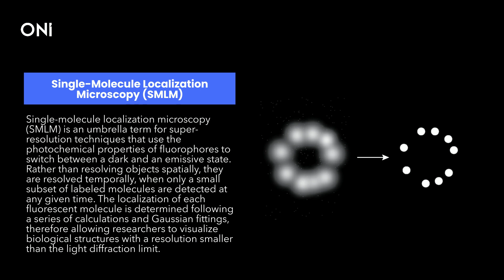What is Single-Molecule Localization Microscopy (SMLM)?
Single-molecule localization microscopy (SMLM) is an umbrella term for super-resolution techniques that use the photochemical properties of fluorophores to switch between a dark and an emissive state. Rather than resolving objects spatially, they are resolved temporally, when only a small subset of labeled molecules are detected at any given time. The localization of each fluorescent molecule is determined following a series of calculations and Gaussian fittings, therefore allowing researchers to visualize biological structures with a resolution smaller than the light diffraction limit.